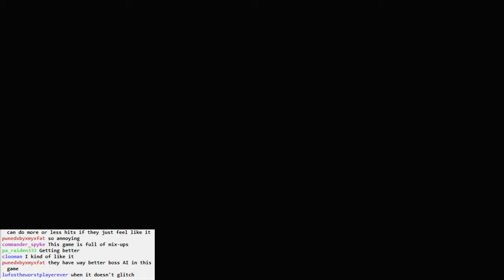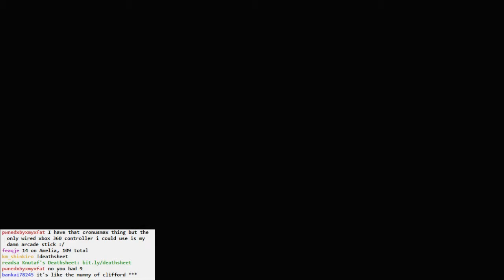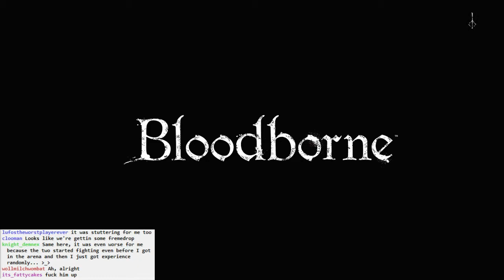Bloodborne BLIND #021 - NPCs Are Hard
Amelia still giving me a whooping.

Found some hunters in Tomb of Oedon duking it out, then duking me out. A new badge, at least.